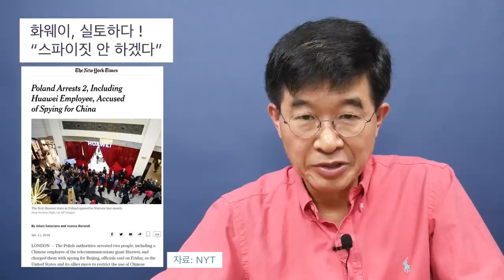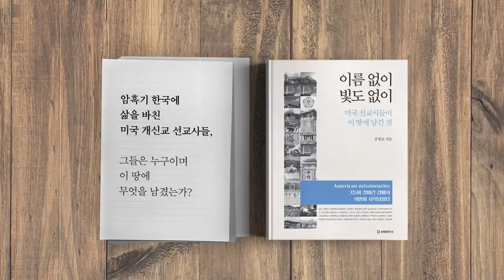화웨이의 실토 "스파이짓 안하겠다" [공병호TV]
화웨이의 실토 "스파이짓 안하겠다"